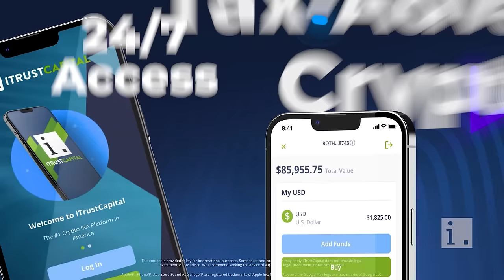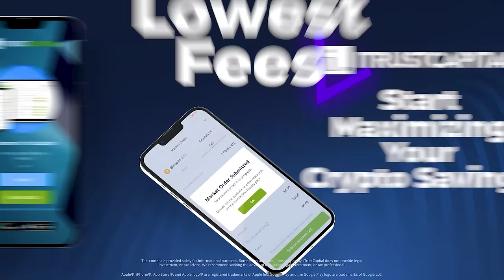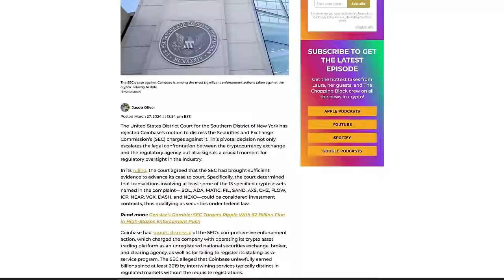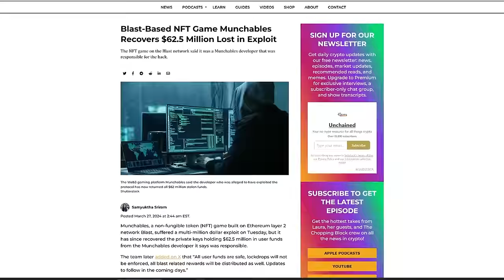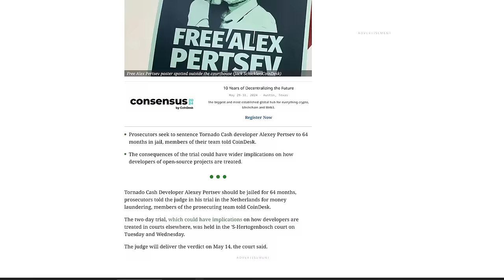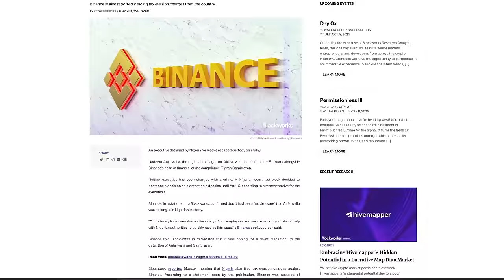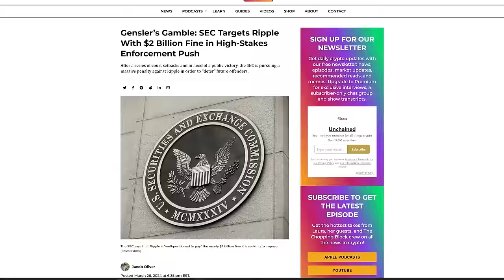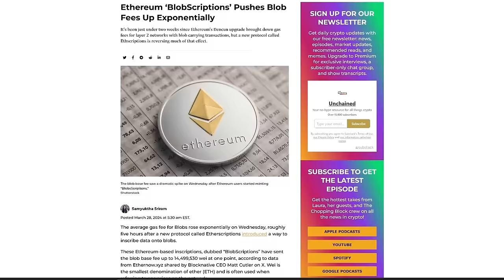How 'a Criminal Choice' Got Sam Bankman-Fried a 25-Year Prison Sentence - Ep. 626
Get the scoops on all the details of former FTX CEO Sam Bankman-Fried’s 25-year prison sentence, plus the other conditions of punishment.

Sam Bankman-Fried (SBF), FTX's co-founder, was sentenced to 25 years in prison and $11 billion in forfeiture for massive fraud, marking a historic moment in the crypto industry. Judge Lewis Kaplan emphasized the sentence's necessity due to Bankman-Fried's risk-oriented decision-making philosophy known as “expected value” and lack of remorse.
Sam Enzer joined Unchained to unpack the sentencing, discussing the fairness of the length, explaining how the $11 billion forfeiture would work and how it’s different from the bankruptcy proceedings. Additionally, Enzer provided insights into the kind of prison SBF would end up in and into the three-year supervised release SBF will face after his prison term. The conversation further delved into the broader impact of the sentencing on the crypto industry, suggesting it could signify the end of a dark chapter.

Show highlights:
🔹  Whether the 25-year sentence is fair, according to Sam
🔹  What the $11 billion in forfeiture means for SBF
🔹  Whether the assets of SBF actually belong to the FTX estate
🔹  Where SBF will likely go to prison and why Sam believes that SBF will not go to a maximum security prison
🔹  When the clock starts ticking for the 25-year sentence
🔹  Why SBF will not be eligible for parole and whether he could get "good time credit"
🔹  What the defense will attempt in appealing the conviction
🔹  What types of behavior could get SBF enough credit to appeal for a reduced sentence
🔹  Why SBF will have to be supervised for three years after his release
🔹  How SBF’s philosophy about “expected value,” was theme of the crime, according to Judge Kaplan
🔹  Whether the co-conspirators, such as Caroline Ellison, will be sentenced and serve in prison
🔹  Why Sam says that the sentencing represented "the closing of a dark chapter" in crypto

Guest
⭐️Sam Enzer, Partner at Cahill Gordon & Reindel
Time Stamps:
00:00 Introduction
01:30 Sam's view on the fairness of the 25-year sentence
05:50 How the $11 billion forfeiture works
07:58 The ownership of SBF's assets and their relation to FTX
11:07 Potential prison locations for SBF and why maximum security is unlikely
12:18 When SBF's 25-year sentence starts
13:42 Eligibility for parole and "good time credit" for SBF
16:14 Defense strategies for appealing the conviction
20:07 Behaviors that could merit an appeal for sentence reduction
21:15 SBF’s supervised release conditions post-incarceration
23:03 Judge Kaplan's metaphorical description of SBF's actions
31:23 Sentencing prospects for co-conspirators like Caroline Ellison
33:13 Sam on the sentencing's symbolism in crypto's history
35:14 News Recap